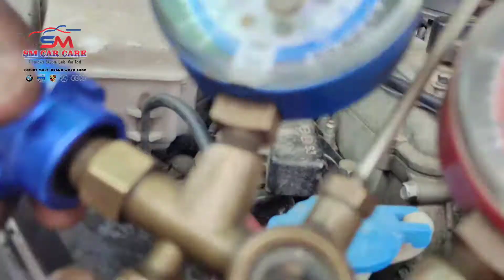HYUNDAI VERNA RESTORATION | PAINTING | COMPLETE AC SYSTEM | SM CAR CARE | AHMEDABAD | GANDHINAGAR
HYUNDAI VERNA FLUDIC Complete Make Over
Suspension Overhauling
Denting Painting
Made 2012 Model Like Brand New
Ac Work
Suspension Work
Clutch Overhauling

Luxury cars Ac Service And Repair at Best Price and Quality. Replacement of Ac Compressor , Condenser, Expansion Valve,  Cooling Coil / Evaporator,  Ac System Flushing, System Evacuation, AC Leak Check, AC Gas Charging Etc.

Genuine Parts And Experience Staff  Give You Best Results And Performance. SM CAR CARE Have Both Qualities Which Can Give You Satisfied Experience. You Can Get Best Car Care Treatment At The Best Price For Your Luxury Car.

To book your car service with SM CAR CARE

SM CAR CARE social media Links

Address- OPP. JOGNI MAA TEMPLE, Airport Rd, Nr Indira Bridge Circle,  Sardarnagar, Kotarpur, Ahmedabad, Gujarat 382475